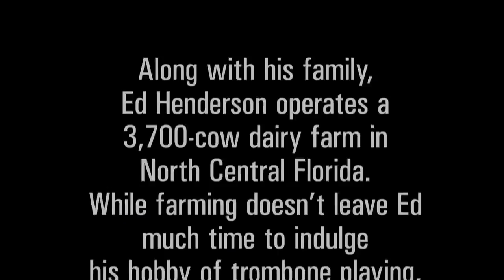Florida Dairy Farmer Holds Music Concert for Dairy Cows Music is for all creatures, it's universal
Florida Dairy Farmer Holds Music Concert for Dairy Cows
Music is for all creatures, it's universal

Have fun watching my acting scenes but what I'd like most is for you to listen to my music.
Hear it on YouTube, Spotify, it's available anywhere

Please consider donating to my Tailor Made Music Academy
– Any help would be greatly appreciated